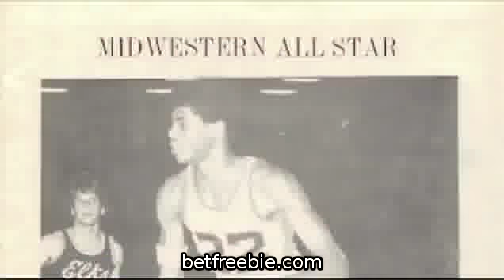MUST SEE The Trailer for The Blur.m4v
Trailer for the up coming documentary called The Blur About Dwight Anderson  a basketball phenomenon from Roth High School. He went on to play at Kentucky and USC and then went to the NBA where his career was derailed by alcohol  drugs and homelessness. He started playing basketball as a youngster at McCabe Park in Dayton.